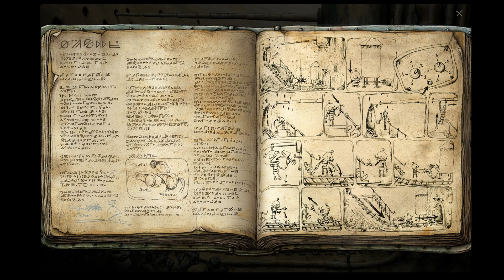GAME PHIÊU LƯU KHÔNG HAY KHÔNG LẤY TIỀN - MACHINARIUM THẾ GIỚI ROBOT - TẬP 1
MACHINARIUM LÀ MỘT GAME PHIÊU LƯU GIẢI ĐỐ THUỘC HÀNG HAY NHẤT VỚI NỘI DUNG HAY VÀ Ý NGHĨA VỚI BỐI CẢNH XẢY RA TRONG MỘT THẾ GIỚI ROBOT.